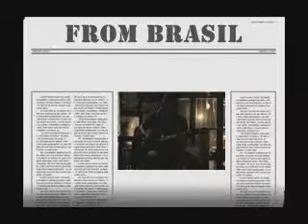Guerrero - Voice and strings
Some moments